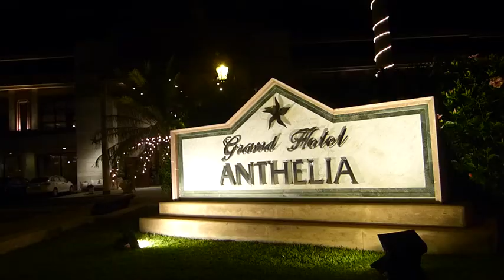Go-Golfing on Tenerife - The Ultimate Video Guide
Tenerife on the Canary Islands offers perfect golf conditions all year round. Join 'Golf Passport' and explore the best golf courses and sights-to-see on this wonderful island retreat.